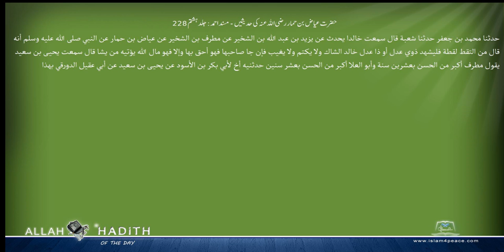حضرت عیاض بن حمار رضی اللہ عنہ کی حدیثیں مسند احمد Musnad Ahmad Islam4Peace com